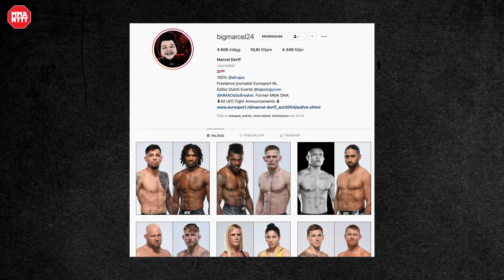UFC FIGHT ANNOUNCEMENTS! [26 Jan-4 Feb 2022]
Check out the latest fight announcements from the UFC, including a thrilling title bout between lightweight king Charles Oliveira and Justin Gaethje!

Pictures put together by Marcel Dorff (Eurosport Nederland) - Give him a follow on social media!